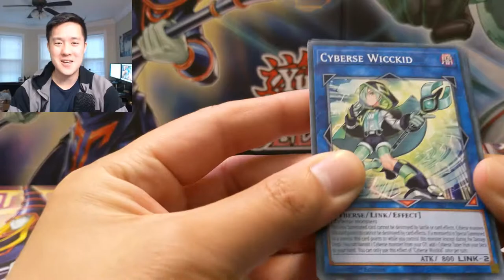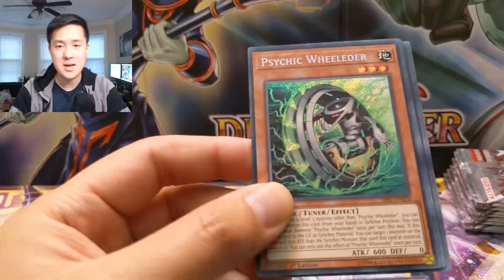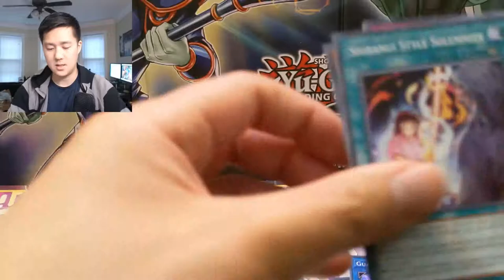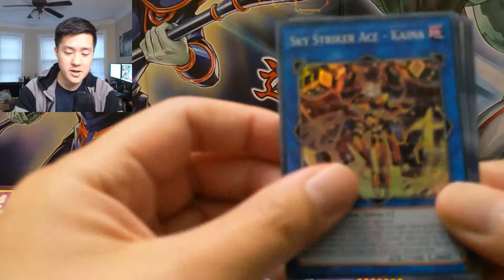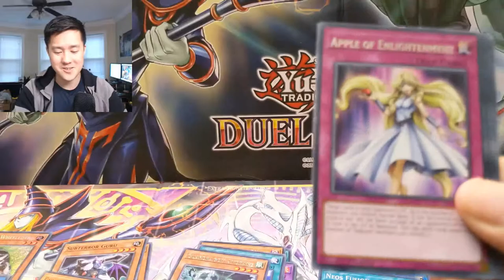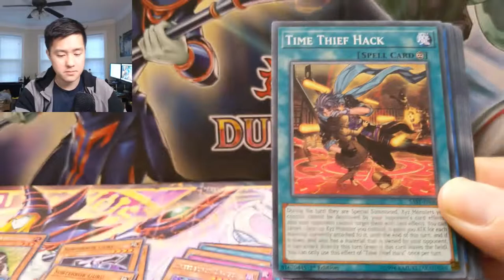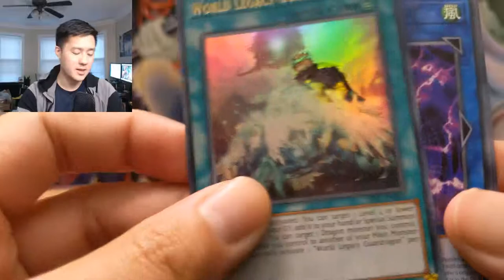This is like our 6th of this SECRET RARE! YuGiOh TCG 12X Packs of Savage Strike!